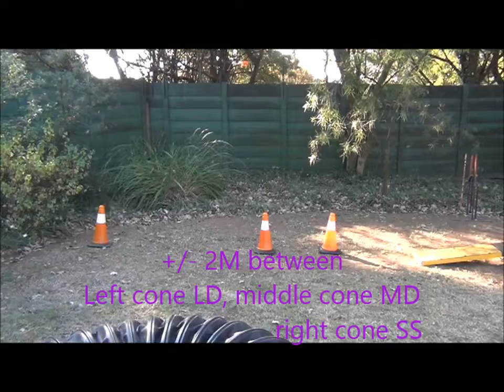Spy RC 2013 06 16